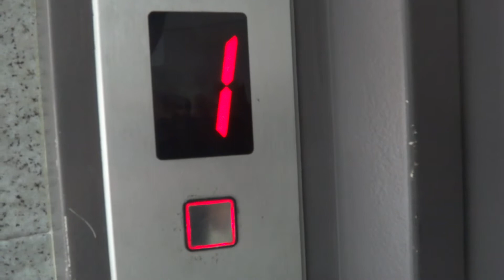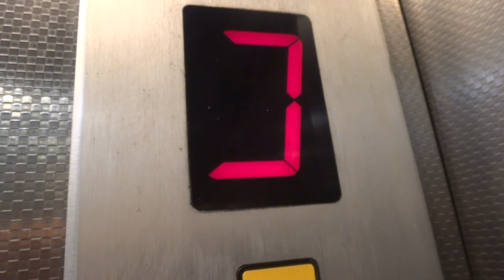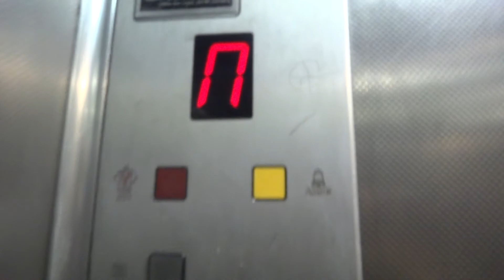Tal traction elevator at 22 Baruch Hirsh street in Bnei Brak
This elevator has a rear door that opens to outside the building.
This elevator is quite busy.

---Elevator---
Brand: Tal.
Type: Traction.
Capacity: 1000kg / 13 Passengers.
Floor served: 5( Parking, *Entrance, 1, 2, 3).